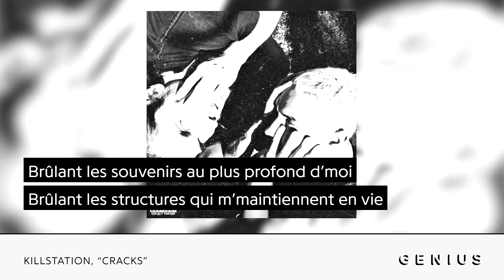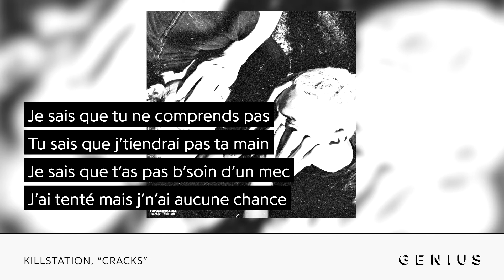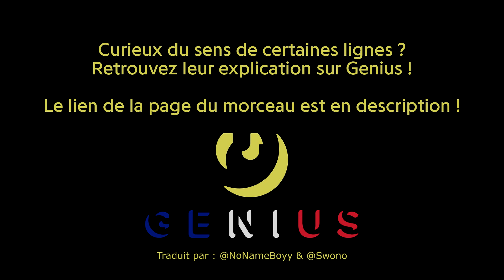Killstation - Cracks ft. Joei Razook | Traduction française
Comptes Genius des traducteurs : @NoNameBoyy & @Swono

Vidéo éditée et montée par : @NoNameBoyy

Killstation